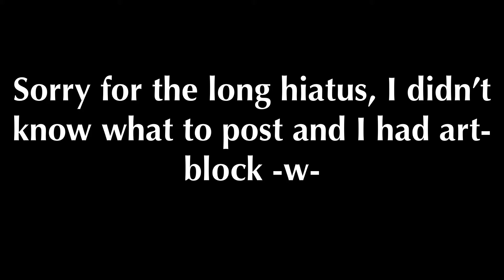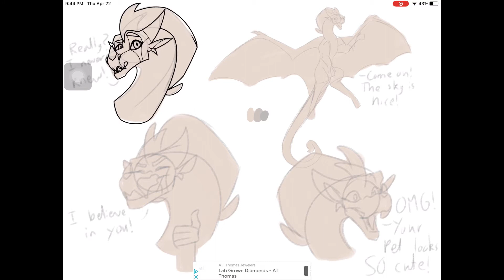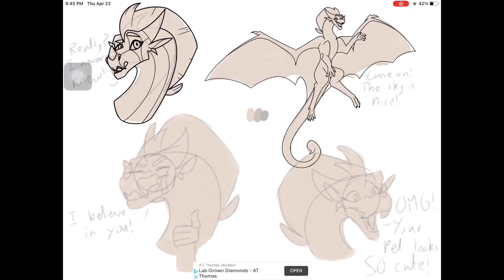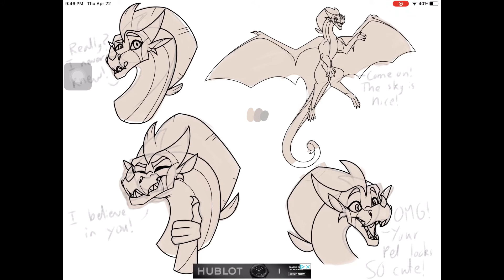hehe expression/poses test go brrrrr =*= Eblixus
ah, I’m late again. Welp, better to be late then never say this: Happy Late Earth Day everyone! :D

...this OC might either be a new OC or a revamp.. only two people know the actual answer as far as I know. hehe

Apps Used:
iBisPaint X (the drawing app)
Cute CUT Pro (the editing app)